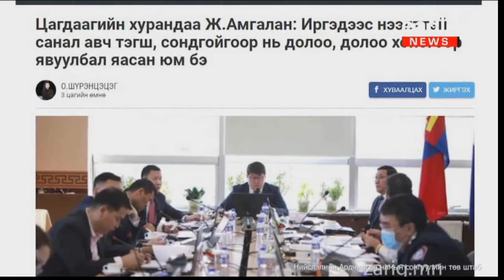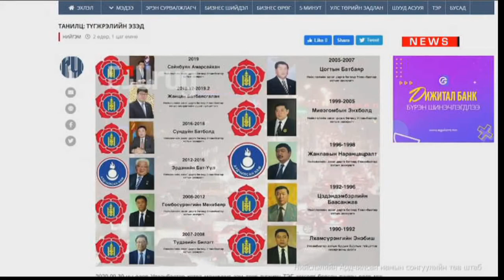Орон нутгийн сонгууль 2020